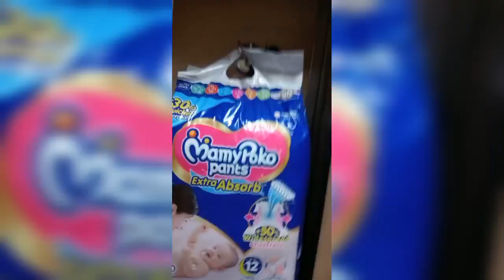summer vacation vlog | Nani house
indianyoutuber vlog summer vacation#nani ka ghr# @INFINITYBOND0001

thankyou ☺️